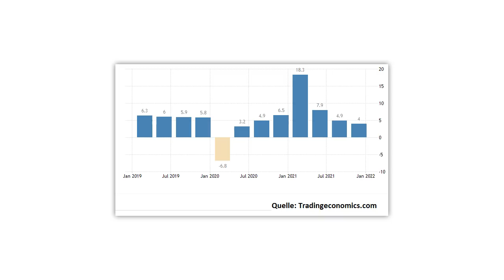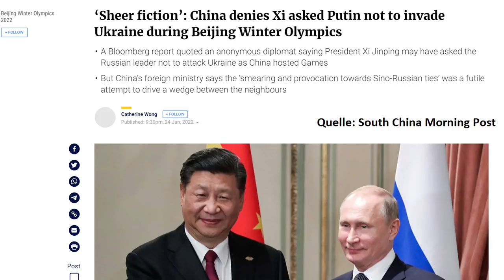China - Die große Gefahr?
Chinas Covid-Politik, und seine Weigerung, zu akzeptieren, dass man mit der Omikron-Variante irgendwie leben muss, stellt aus der Sicht von einigen Analysten das größte Risiko für das Wachstum der globalen Wirtschaft dar. Ist das wirklich so? Und ist die chinesische Covid-Strategie in der aktuellen Lage wirklich so unangebracht, wie man hier vielfach glaubt? Ein Kommentar von Gerhard Heinrich.

Offenlegung wegen möglicher Interessenkonflikte:
Keine.